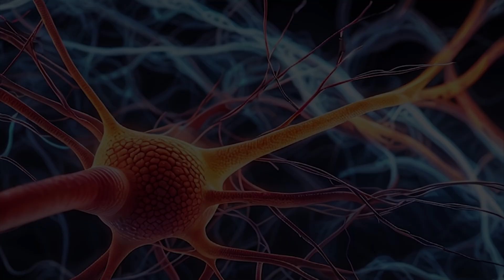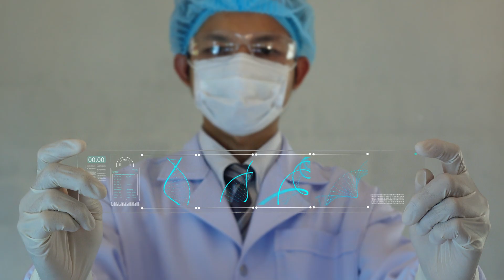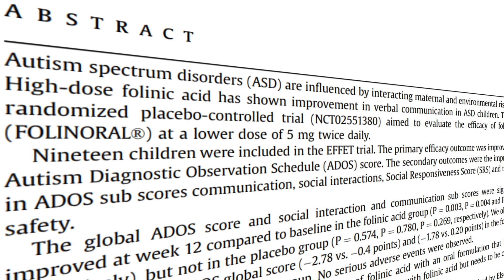Leucovorin for Autism: New Hope for Improving Speech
Most people have never heard of Leucovorin (also called folinic acid), but for parents of children with autism, this could be a game-changer.

In this video, Dr. Danish explains what Leucovorin is, how it works, and why it might improve speech and communication in kids with autism—especially those with cerebral folate deficiency (CFD).

We’ll explore:
-The science behind folate-blocking antibodies
-Key clinical trial results (U.S., France, India)
-Safety, risks, and who might benefit most
-Why testing isn’t always necessary

Want a FREE resource that summarizes all of this? Access Dr. Danish's Mind Vault at DrDavidDanish.com.

💊 Access Dr. Danish's national leucovorin treatment and FRAT testing program through Philadelphia Integrative Psychiatry! or schedule your intake session

💬 Drop a comment if you’ve tried Leucovorin or want to learn more!